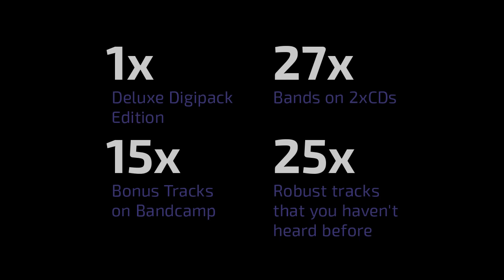Electric Funeral Cafe vol.2 (Teaser)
Artwork design & Teaser by Zinkovskaya Oksana

Robustfellow Prods. & Iron Hamster Recs. Presents:

ELECTRIC FUNERAL CAFE vol.II (Compilation)
(RBF 013 | IHR004)

1x Deluxe Digipack Edition
27x Bands on 2xCDs
15x Bonus Tracks on Bandcamp
25x Robust tracks that Universe haven't heard before

This Compilation showcases the situation in the Ukrainian Psychedelic/Stoner/Sludge/Kraut/Shoegaze underground as of the beginning of 2016.

ELECTRIC SIDE Tracklist:
01. Pit Viper [Kyiv] Consumed [4:56]*Lightning
02. Slow Action [Kharkiv] Sugar Wave [3:17] *Lightning
03. CITY OF ME [Kharkiv] Done [03:50]
04. Ethereal Riffian [Kyiv] Drum of the Deathless [6:19] *Lightning
05. Sinoptik [Donetsk] White Cats [6:04] *Lightning
06. Dreadnought [Ternopil] Green Valley [5:50]
07. Krobak [Kyiv] A Song for Lovers [4:22]
08. Peach Blossoms [Lviv] Come Around [3:53]
09. DoZa [Kyiv] Sunday morning [2:21]
10. Septa [Odessa] Ropes [4:20] *Lightning
11. Pree Tone [Kyiv] Ice [10:55] *Lightning
12. Mother Witch & Dead Water Ghosts [Odessa] Storm [5:15]
13. The Curse of Wendigo [Kharcizk/ Kyiv] Kagali [05:08] *Coffee
14. Shiva the Destructor [Kyiv] Glances [9:59]
15. Tungu [Chernigov] Hannibal Smith [3:22]*Coffee

Total Playing Time: 79:47

ELECTRIC SIDE Bandcamp bonus tracks:

16. Risin Sabotage [Kiev] Boundless void*Coffee
17. Goodbye Earth [Kiev] Ephemeral Sound
18. Был Замечен [Kharkiv] Смех*Cross
19. M.P.F. [Donetsk] Winged Lizard*Cross
20. Atomic Simao - The Mask (live @ GogolBardello 2104)
21. Ycpex [Kiev] Pank 2017
22. Somali Yacht Club [Lviv] Crows (live @ Winter Mass 2015) *Cross

FUNERAL SIDE Tracklist:

01. Borum [Kyiv] Cerberus [5:21]
02. Forever Wasted [Kyiv] Empire [8:09] *Lightning
03. Temple of the Universe [Odessa] When the Angels Cry [6:11] *Coffee
04. Morzh [Kyiv] Naan Kadavul [7:24] *Lightning
05. Gamardah Fungus [Dnepropetrovsk] Gesar [8:33]*Cross
06. Burrow [Kharkiv] Only The Fittest Survive [3:44]
07. Pickguardian [Kyiv] Black Road [04:41] *Cross
08. Starchitect [Kherson] Wastewater [6:07] *Lightning
09. Octopus Kraft [Drogobych/Lviv] Cult [9:12] *Lightning
10. Mudtrip [Kharkiv] Thirst [3:52] *Cross
11. Soom [Kharkiv] Лісова Пісня [11:41]
12. Sasha Boole [Chernivtsi] Dupa Deputata [4:04] *Coffee

Total Playing Time: 78:55

FUNERAL SIDE Bandcamp bonus tracks:

13. Stonefromthesky [Kiev] Altered
14. 1914 - Zeppelin Raids
15. Selma [Rivne] Filth
16. Freeky Cleen & Victor Koleov [Kiev] Moanin'
17. Nonsun [Lviv] Ashes Of Light [mud tripping mix] *Coffee
18. Nani Mo [Kiev] Kikai tai otoko (Man vs Machine)
19. Bomg [Monastryshe/Kiev] – Polynseeds of Shubin (live @ Kontapunkt)*Cross

*Lightning – track from the forthcoming album
*Cross – unreleased track
*Coffee – exclusive track for “Electric Funeral Café”